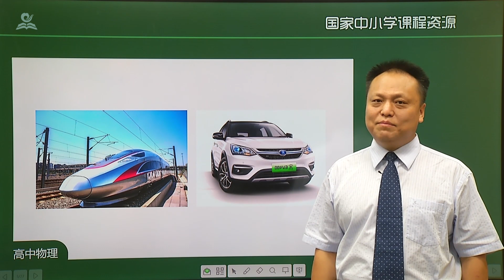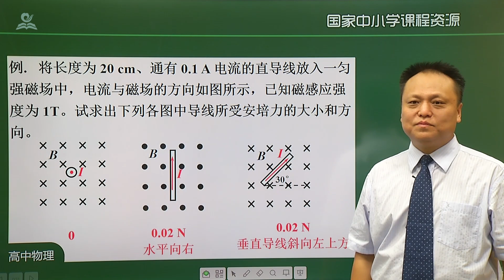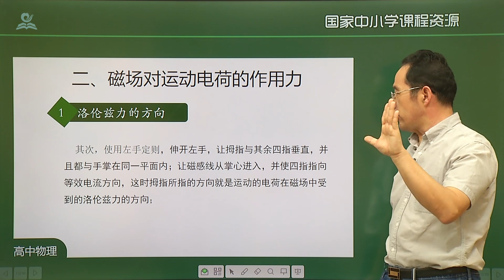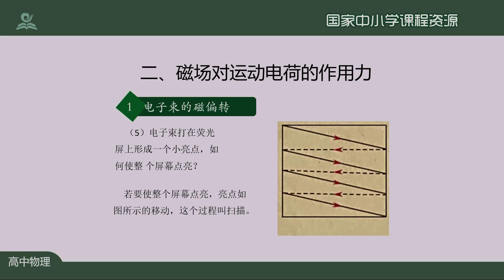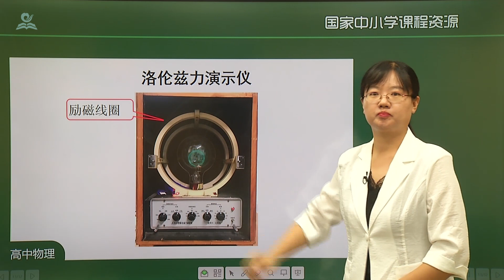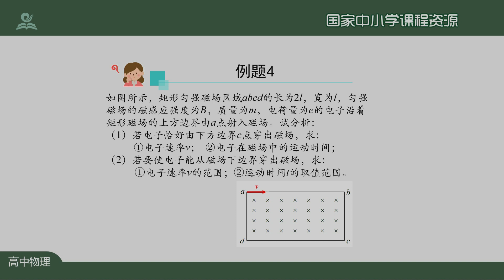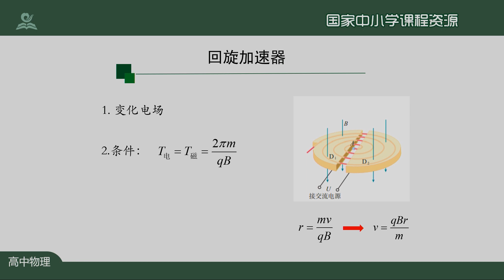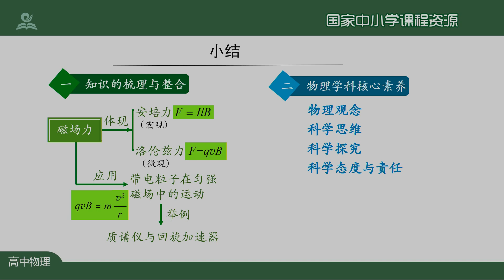19《高中·高二上·物理选择性必修第二册 第一章》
Chapter 章节
00:00:00 19《高中·高二上·物理选择性必修第二册-第一章》第01讲：磁场对通电导线的作用力（第一课时）
00:20:46 19《高中·高二上·物理选择性必修第二册-第一章》第02讲：磁场对通电导线的作用力（第二课时）
00:43:32 19《高中·高二上·物理选择性必修第二册-第一章》第03讲：磁场对运动电荷的作用力（第一课时）
01:04:33 19《高中·高二上·物理选择性必修第二册-第一章》第04讲：磁场对运动电荷的作用力（第二课时）
01:27:39 19《高中·高二上·物理选择性必修第二册-第一章》第05讲：带电粒子在匀强磁场中的运动（第一课时）
01:51:10 19《高中·高二上·物理选择性必修第二册-第一章》第06讲：带电粒子在匀强磁场中的运动（第二课时）
02:14:26 19《高中·高二上·物理选择性必修第二册-第一章》第07讲：质谱仪与回旋加速器
02:35:17 19《高中·高二上·物理选择性必修第二册-第一章》第08讲：安培力与洛伦兹力复习